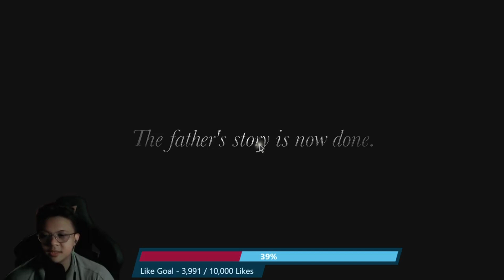FINAL BATTLE DENGAN MAK BERANDA - RESIDENT EVIL VILLAGE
Hallo Famousarmy!!,,,hehehe XD

Made in Melaka Hawau!.

And "Stay Famouslicious"!!!

Tonton sampai habis. Enjoy!!! XDXD

Jangan lupe buat benda kat bawah ni :
2. Tekan butang Loceng (All Notification)
3. Like
4. Share